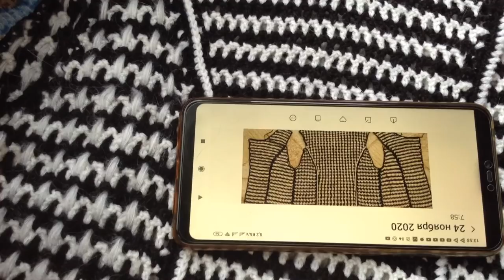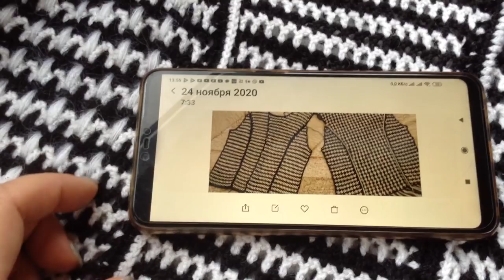Вам об этом никто не расскажет! аккуратное вязание Вяжем жакет Шанель Перед готов!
Вам об этом никто не расскажет Самое аккуратное вязание Вяжем жакет Шанель Перед готов! Зеркальный рачий шаг @Lenochka_Orlova Платье "Шанель " Кардиган "Восток" Платье "Золотое" Джемпер "МИРАЖ" Мужской джемпер "Подарок" А вы подписались на мой канал ?